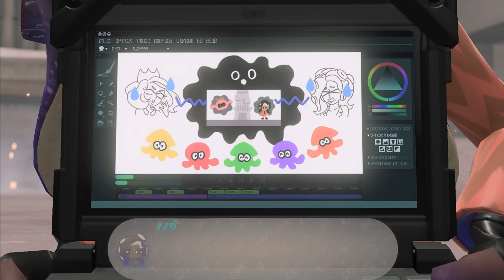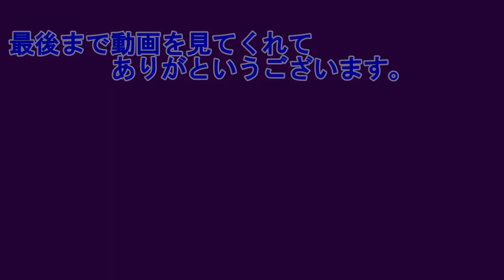効率的な行動をしたい サイド・オーダー#02